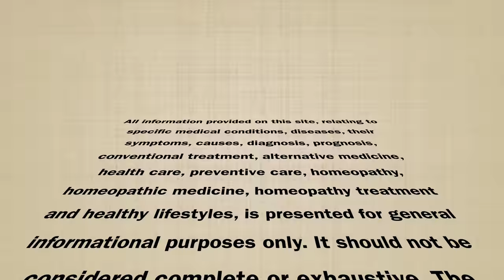एड़ी का दर्द / केलकेनीयल स्पर | Calcaneal Spur || Homeopathic remedies symptoms || होम्योपैथिक उपचार